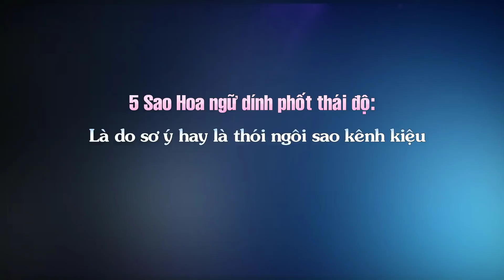5 Sao Hoa ngữ dính phốt thái độ: Là do sơ ý hay là thói ngôi sao kênh kiệu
Top Sao Hoa tổng hợp tin :5 Sao Hoa ngữ dính phốt thái độ: Là do sơ ý hay là thói ngôi sao kênh kiệu